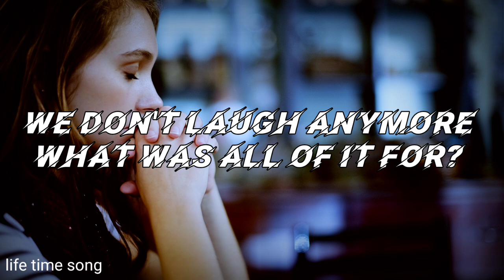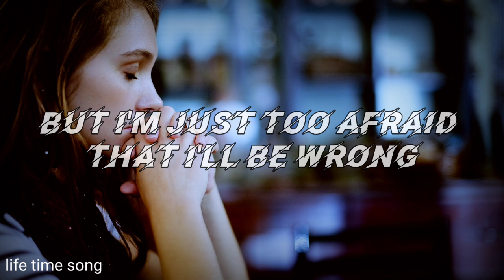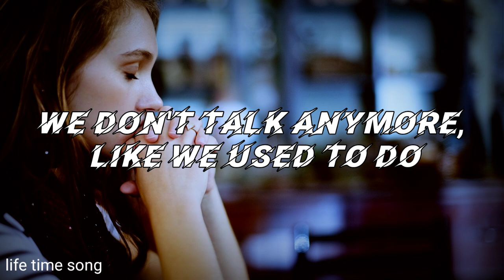Charlie Puth - We Don't Talk Anymore (Lyrics) feat. Selena Gomez